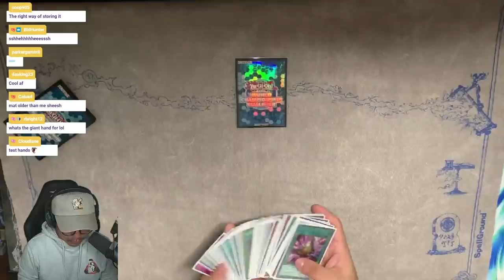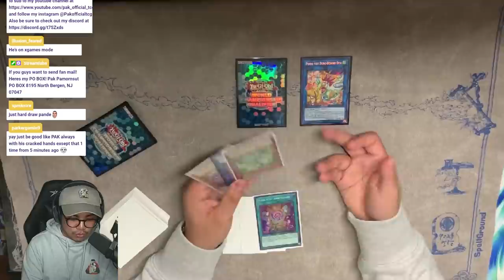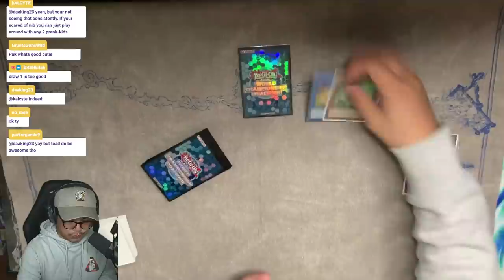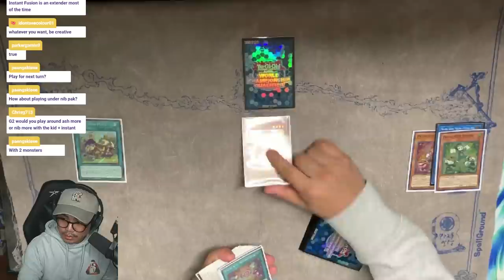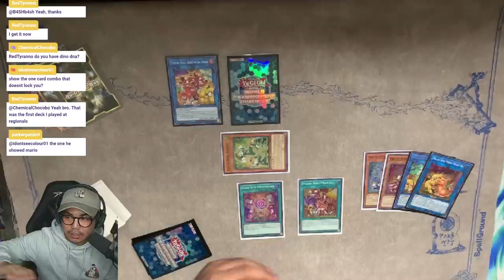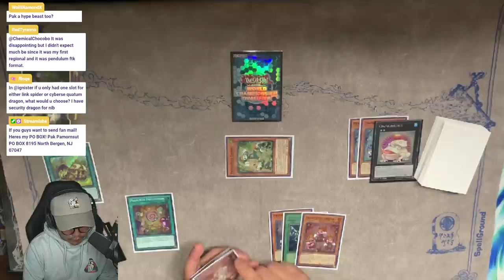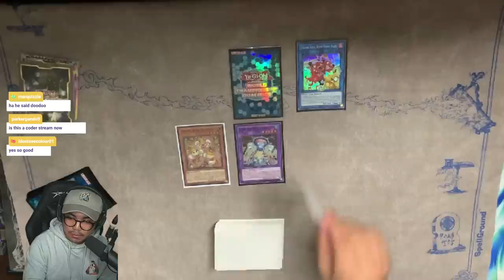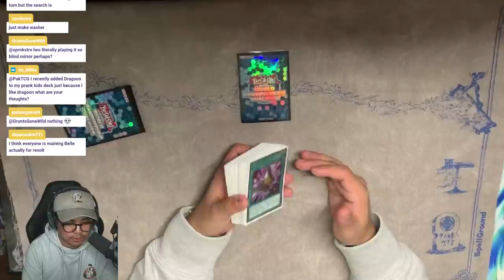Pranking with Pak - Advance guide to playing Prank kids Yugioh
Pranking with Pak - Advance guide to playing Prank kids

0:00 Which prank kid to open first
2:05 Polly combo
9:02 Access to water without Toad negate
11:38 How to access Dweller instead of Toad
14:00 Prank Kid + Instant Fusion
17:26 The importance of Prank Kids Place
20:32 Monster reborn and Phansies
21:32 Zoning
23:00 How to make Twin Twister hurt less
27:11 Poly + 2 kids who are not water (Toad around Nibb)
30:37 Play around Nibb
32:06 Play around Torrential
35:00 Weather Washer control